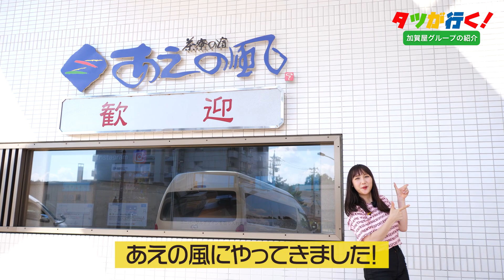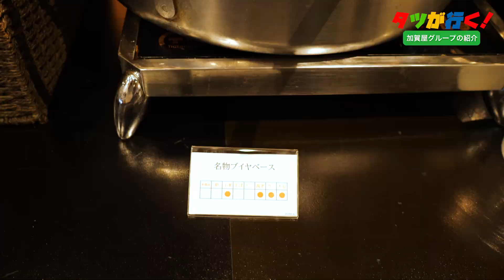【タツが行く！】加賀屋グループ「虹と海」に宿泊体験。食事に、温泉に、海に、最高の能登を味わえます。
加賀屋グループは、プロが選ぶ日本のホテル・旅館100選 第1位に輝く「加賀屋」をはじめ、「あえの風」「虹と海」など能登・和倉温泉を満喫できる旅館を多数運営されています。